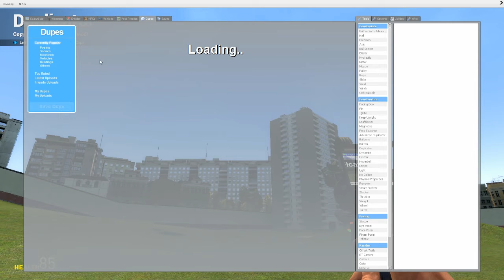Wibbly Wobbly House - Gary's Mod Episode 4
I Play Gary's Mod! In this series I will be messing around with the amazing features of Gary's Mod. I will be testing out many of the game modes in this game.